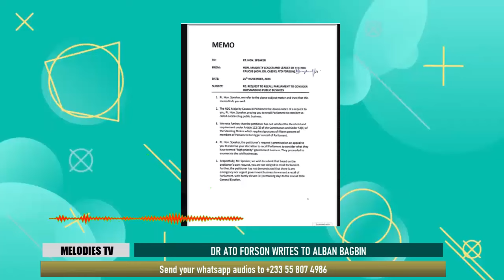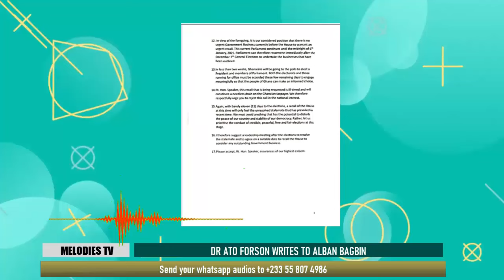Ato Forson's FABOLOUS letter to Alban Bagbin not to recall parliament